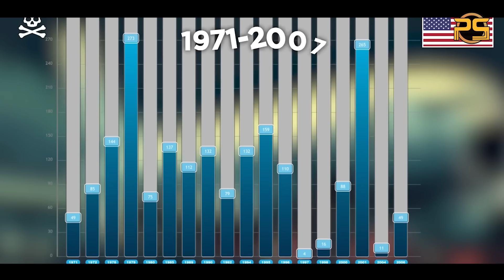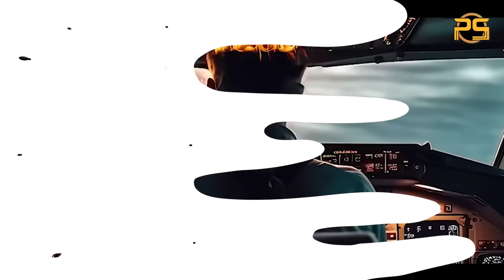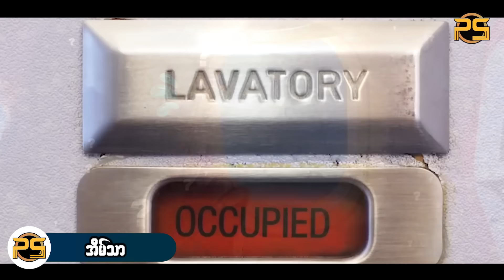လေကြောင်းလိုင်းတွေက သင့်ကိုပြောမပြတဲ့ လျို့ဝှက်ချက်များ😱😱😱